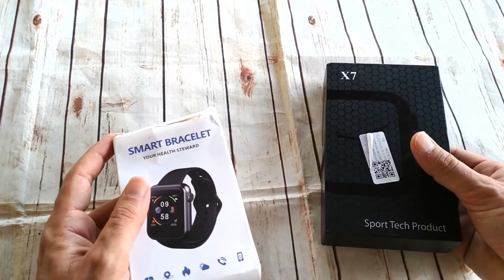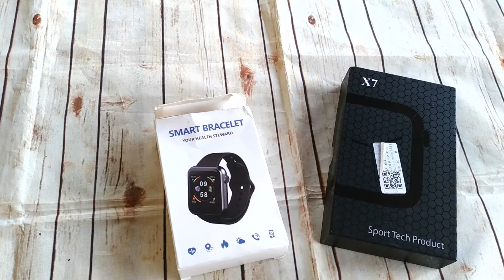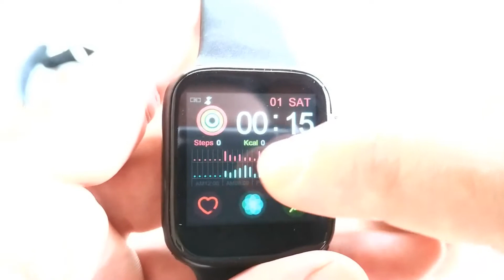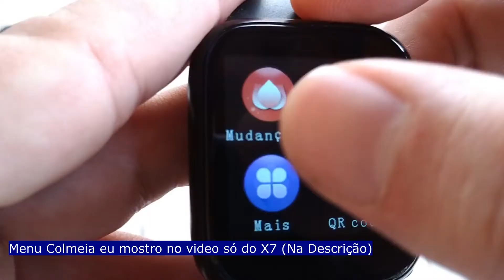Comparativo Smartwatch V6 Smartwatch X7 Qual o Melhor [SAIBA TUDO!]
Comparativo Smartwatch V6 Smartwatch X7 Qual o Melhor? Qual relógio é melhor smartwatch V6 ou smartwatch X7? Qual smartwatch com melhor custo benefício?

📍 Compre seu smartwatch V6 nos links abaixo (melhores preços!)

📍 Demais Lojas no Brasil!

*Como participante do Programa de Associados da Amazon, sou remunerado pelas compras qualificadas efetuadas pelos links abaixo.

💙Compre o Iwo X7 na Amazon Brasil

🤫LISTA SECRETA DE FORNCEDORES DROPSHIPPING NACIONAL E ATACADO!

📦 SUGESTÕES DE PRODUTOS PARA VOCÊ COMPRAR NA SHOPEE

Comparativo Smartwatch V6 Smartwatch X7 Qual o Melhor? [SAIBA TUDO!] Ficou na dúvida em qual smartwatch comprar? Qual melhor smartwatch? Nestes comparativo smartwatch V6 Smartwatch X7 vou te mostrar qual o melhor, qual smartwatch tem melhor custo benefício V6 ou X7.

Comparativo Smartwatch V6 Smartwatch X7 Qual o Melhor? [SAIBA TUDO!] Saiba qual melhor smartwtach entre o comparativo smartwtach V6  smartwatch x7, saiba qual o melhor, qual é o melhor smartwtach da shopee para você comprar. Saiba as funçoes do smartwatch v6 e smartwatch x7, compare os dois smartwatches e veja qual o melhor.

Comparativo Smartwatch V6 Smartwatch X7 Qual o Melhor? [SAIBA TUDO!]. Aprenda com este vídeo qual o melhor smartwatch v6 ou x7 e veja nosso comparativo smartwatch v6 smartwatch x7 para saber qual melhor smartwatch. Assim você compra seu smartwatch sem ficar na dúvida

00:00 SE INSCREVA NO CANAL!
00:02 LINKS DO SMARTWATCHES NA DESCRIÇÃO DO VÍDEO!